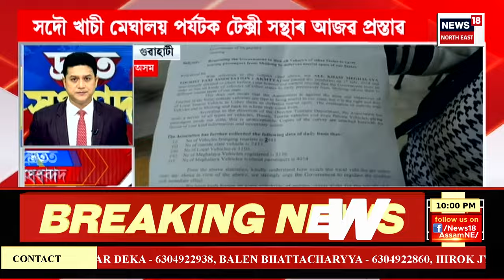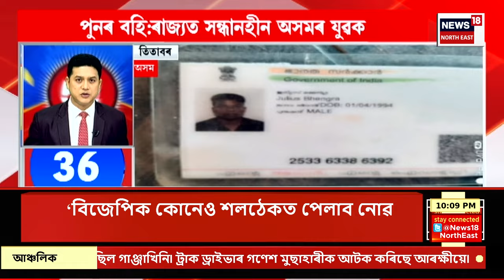SPEED NEWS : সদৌ খাচী মেঘালয় পৰ্যটক টেক্সী সন্থাৰ আজৱ প্ৰস্তাৱ মেঘালয় চৰকাৰক | Assam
SPEED NEWS | সদৌ খাচী মেঘালয় পৰ্যটক টেক্সী সন্থাৰ আজৱ প্ৰস্তাৱ মেঘালয় চৰকাৰক
* মেঘালয় টেক্সী সংন্থাৰ এই প্ৰস্তাৱক তীব্ৰ বিৰোধিতা গুৱাহাটীত কেব চালক সন্থাৰ প্ৰতিবাদ
* মালিগাঁৱত বৃহস্পতিবাৰে উদ্ধাৰ হোৱা মৃতদেহটোৰ সম্পৰ্কত উদ্ধাৰ হৈছে ন ন তথ্য